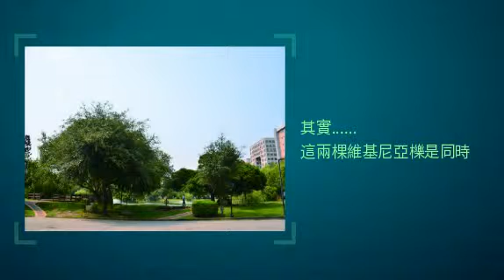16維基尼亞櫟